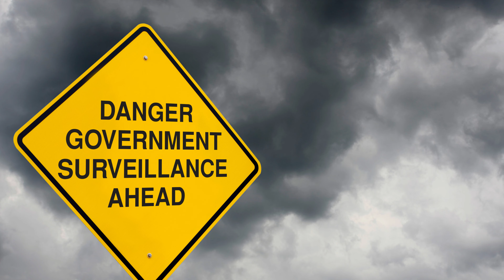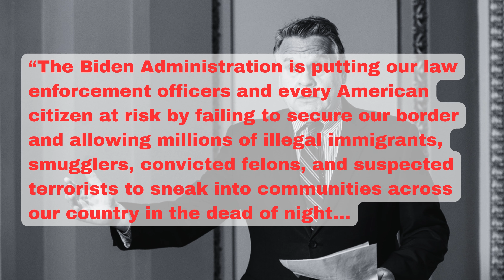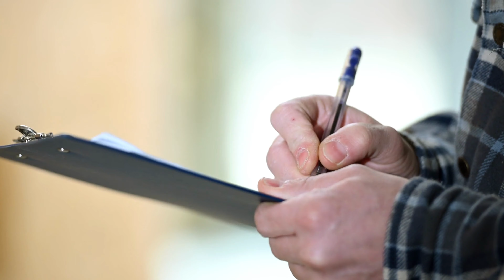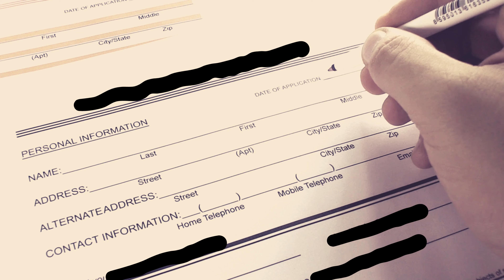The Bills And Resolutions Being Voted On This Week In The House of Representatives!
This week May 15 through May 21, 2023. The United States House of Representatives will be voting on three bills one resolution, and one concurrent resolution. The bills being voted on this week are The NDO Fairness act, POLICE Act of 2023 and Federal Law Enforcement Officer Service Weapon Purchase Act. The resolution being voted on this week is memorializing law enforcement officers killed in the line of duty. The Concurrent resolution is expressing support for local law enforcement officers and condemning efforts to defund or dismantle local law enforcement agencies. All bills will be voted on this week and head to the Senate if passed!

A resolution memorializing law enforcement officers killed in the line of duty
(Expressing support for recognizing ‘‘National Police Week’’.)

(To amend title 18, United States Code, to modify delayed notice requirements, and for other purposes.)

(To make the assault of a law enforcement officer a deportable offense, and for other purposes.)

(To allow Federal law enforcement officers to purchase retired service weapons, and for other purposes)

Expressing support for local law enforcement officers and condemning efforts to defund or dismantle local law enforcement agencies

Last week: The bills passed last week May 8th through May 14 were the Advanced Weather Model Computing Development Act,  Protecting Taxpayers and Victims of Unemployment Fraud Act, Secure the Border Act TRANQ Research Act.

Conclusion: The House of Representatives will be in session next week so I will be back here the May 21st with another video!